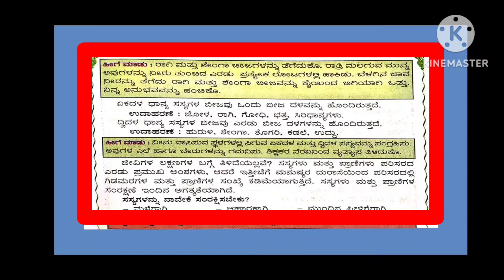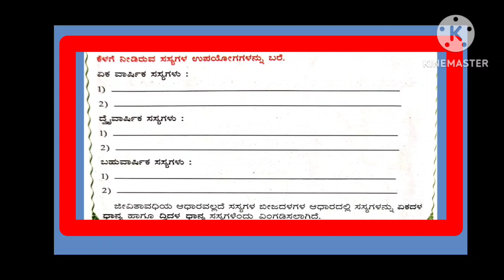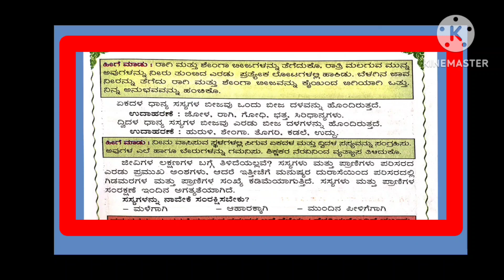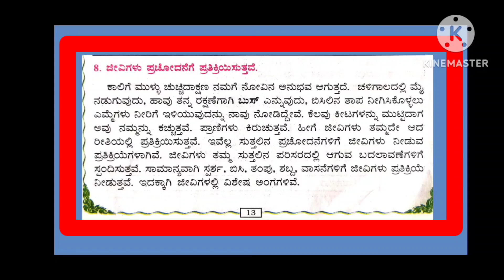ಜೀವ ಪ್ರಪಂಚ | ಪರಿಸರ ಅಧ್ಯಯನ | 5th Std | ಮುರಾರ್ಜಿ ಶಾಲೆ | MDRS ಪರೀಕ್ಷೆ | Part 5 of 10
Hi,
In this video i will explain about 5th evs Jeeva Prapancha lesson.

About Srusti Sinchana :
We are Srusti Sinchana Media Works, a Video's productions & Educational, Presentation, Dacumentaries, Interviews, short film, New book review, kannada poems, Stories , proverbs, General knowledge, General studies, Quotes, thoughts. More Video's.

Satheesha . H R.,
              MA.Bed.,